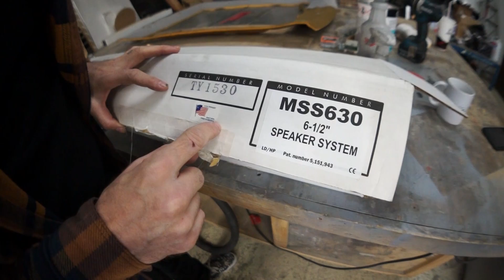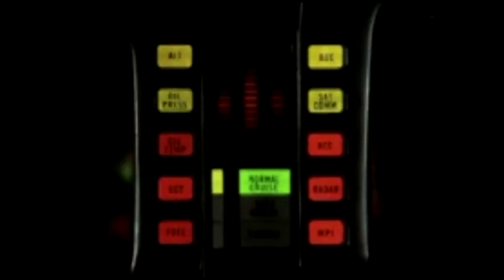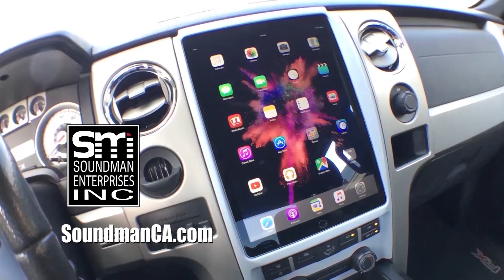Kick panel tweeter pods - WHITE RIDER #83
Today I Soundskin the inside of my door panels and start fabricating some kick panel tweeter pods for the T-Bird.